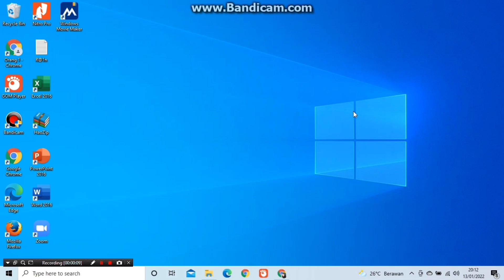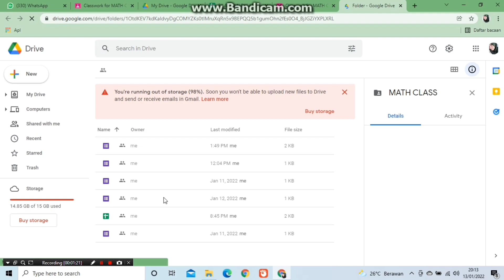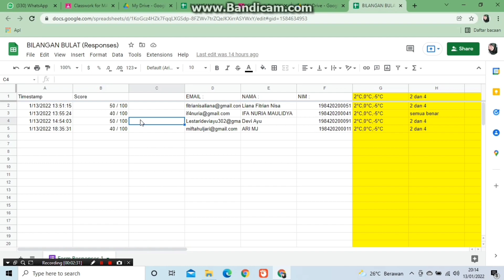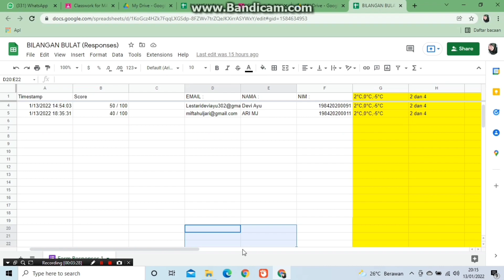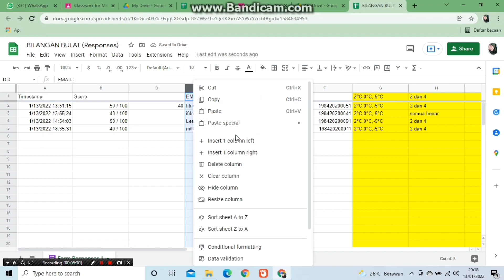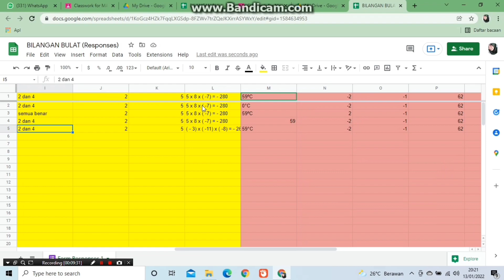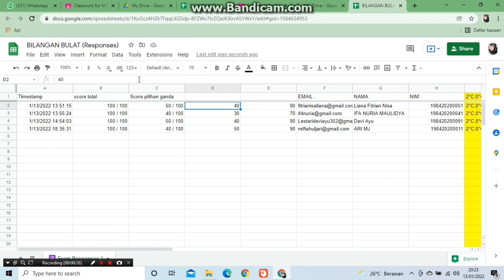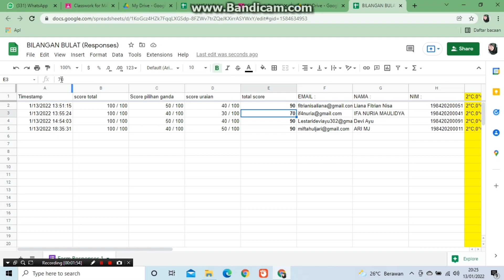TUTORIAL PENILAIAN HASIL SISWA PADA GOOGLE CLASSROOM